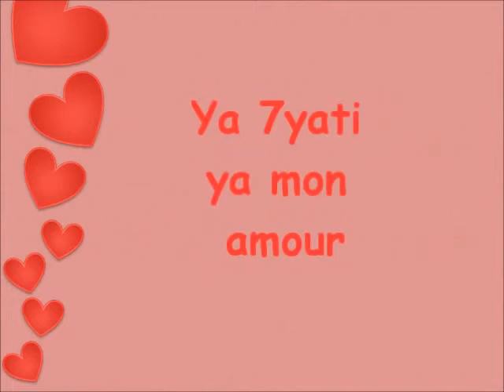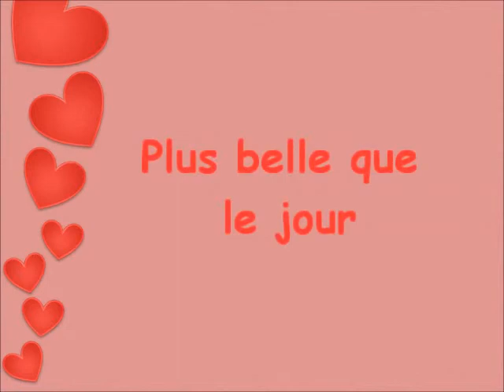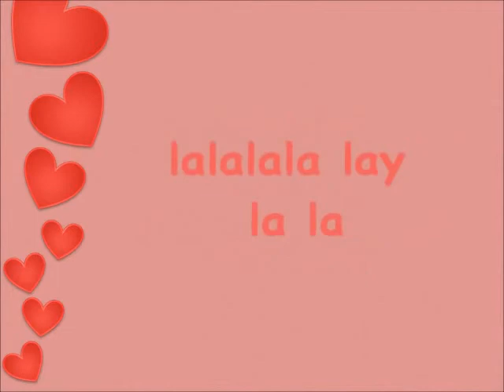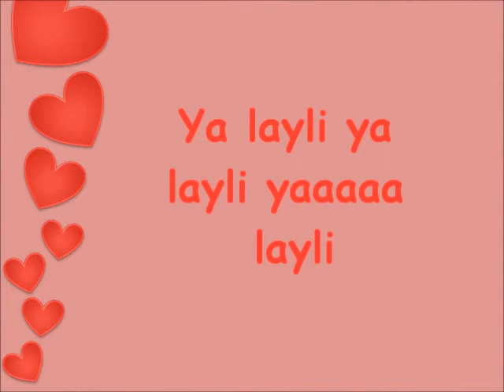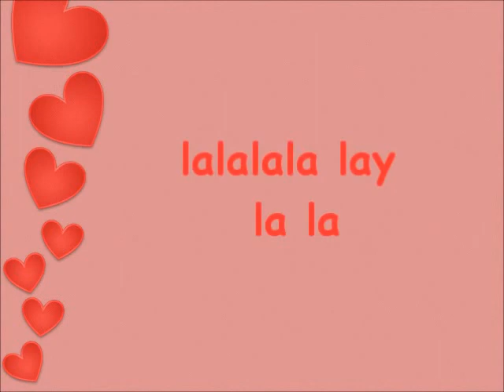Cheb Khaled Ft Marwan - Laila (Paroles)